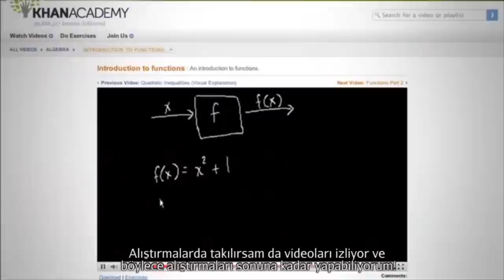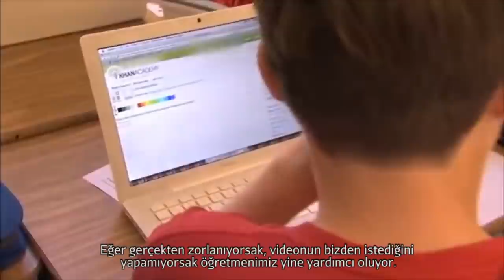Gates Notları: Los Altos'taki Öğrenciler (Gates Notes)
The Gates Notes: Students in Los Altos